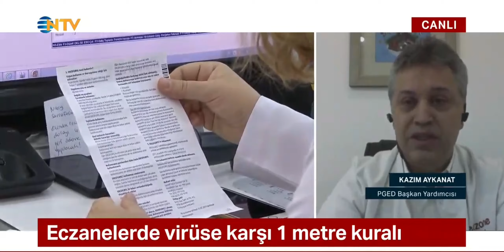Kazım Aykanat - NTV'de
PGED Başkan yardımcısı Kazım Aykanat NTV canlı yayınına katılarak Eczacıların, Covid-19 virüsüyle mücadeleye yönelik almış oldukları önlemler hakkında değerlendirmelerde bulundu.